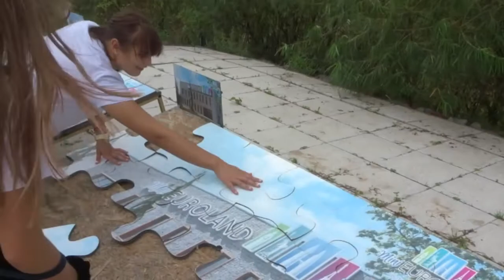Wspomnienia z urlopu #5 Kłodzko , Góry Stołowe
:) Kłodzko :)
Góry Stołowe :)